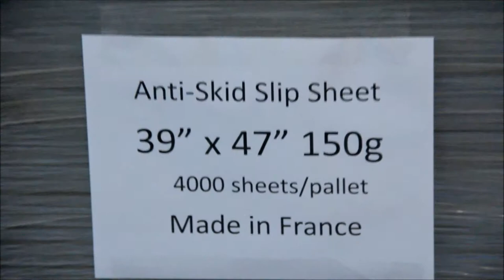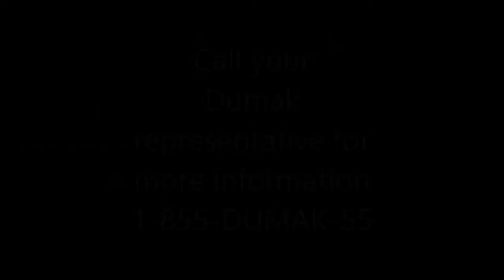anti skid slip slip sheets movie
The purpose and use of anti skid slip sheets